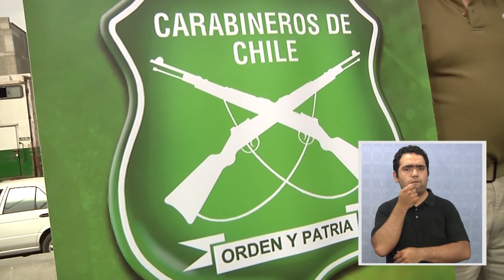INCAUTAN MARIHUANA Y CAMIONETA QUE IBA HACIA COQUIMBO - Iquique TV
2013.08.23: Un total de 21 kilos y 350 gramos de marihuana prensada de origen boliviano y una camioneta Toyota del año 2008, fueron incautados por Carabineros de OS.7, en un operativo de control en Bajo Molle, deteniendo a tres chilenos que eran los propietarios de la droga.

En el curso de los últimos cinco dias, carabineros ha decomisado alrededor de cien kilos de droga y detenido a 12 personas involucrados en tráfico